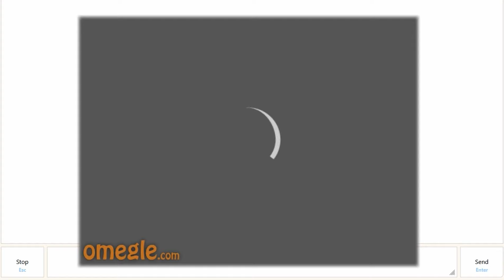Trolling on Omegle in Bonelab... AGAIN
Almost all of these clips were taken with 2 days of each other, unlike the last video where most of my clips were taken months apart from one another. I first started messing around with Bonelab on Omegle in June. I got banned for a while but then when I got unbanned, I did it some more. I never intended for it to become a video at the time. Once I got banned again in September, I realized that I had a ton of clips that could make for a good video, so I did that. I started recording since the day I got unbanned from Omegle just to get banned again in just 2 days. I have no idea when I will be unbanned. I'm sorry if this video seems a little rushed, because it kinda was...  In the original video, I had many some clips that didn't make it into the final product either because they weren't funny enough or I didn't think it would be suitable for YouTube. But in this video, I used almost every single clip I had. Not because they were all very funny and the best clips, but it was just to make sure that it would be long enough for a video. I thought it would be disappointing to make a sequel to one of my best performing videos that ends up being half the length in the end.  That may be why some clips aren't as high quality or as funny as others, or the original video as a whole. I still just tried to make what everyone wanted happen.

Thank you again for all of your support on the last video

Outro Music: Michael Wyckoff & Jonathan LaMarche - Pick It Up (Ima Say Ma Namowa) (Mr Krabs AI Cover)